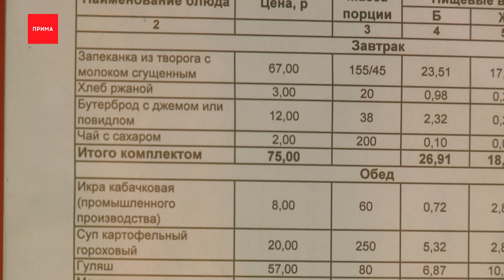В школьных столовых снова проверили качество еды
Усовершенствовать школьное питание и держать нормальное качество блюд — это задача, которая остро стоит перед городом. Во- первых, в этом году впервые все ученики начальной школы завтракают бесплатно. Во-вторых, не улеглись страсти с отравлениями детей в учреждениях. Сегодня наша съемочная группа побывала в одной из столовых, и мы еще раз рассказываем про контроль и возможности участия в этом каждого родителя.

Сегодня в № 135 школе на завтрак единственное сладкое блюдо из недельного меню — манник. Кто -то из ребятишек радостно уплетает за обе щеки, другие отодвигают тарелки. На вопрос — а что хотели бы взамен, ребята тоже дают разные ответы.

То, что в столовой на вкус и цвет товарищей нет, организаторы школьного питания знают. Директор Центра питания и зам. руководителя управления образования сегодня с проверкой. Задача удостовериться, что завтраки теплые и вкусные. Более глобальная — придумать как добиться того, чтобы школьное питание все-таки стало лучше, чтобы отодвинутых тарелок было меньше. Кажется ответ знают повара.

Екатерина Сауль, зав. производством школьной столовой:
— Опрос самих детишек, что бы они хотели видеть. — Говорят, фри надо это возможно? — Нет. Категорически. Мы же все-таки за правильное питание.

Как найти баланс между тем, что есть в столовой, и новыми пищевыми привычками современных детей, никто пока не придумал. В ближайшее время всех школьников и их родителей снова опросят о желаемом школьном меню. Город идет к тому, чтобы оно было единым во всех школах. Правда, каждая школа все равно подаст на стол свое блюдо, по качеству и вкусу.

Анна Попова, и.о. директора МАУ «Центр питания»:
— Во-первых, еду не привозят, существует миф, раз это аутсорсинговая организация, то еду привозят. Еда готовится в школьном пищеблоке. Привозят продукты, сырье, полуфабрикаты могут быть. Полуфабрикаты в виде чищенных овощей ,например, чтобы минимизировать риски с которыми мы столкнулись весной.

В Центре питания очень ждут и конструктивной обратной связи от родителей. Каждое обращение выслушают и проверят.

— Бывают и объективные замечания, которые мы отрабатываем с каждым поваром, с каждым пищеблоком.

Для того, чтобы дать такую обратную связь организаторам школьного питания, механизм давно придуман и он работает. Главное — взрослым найти время. Может даже сходить на родительский контроль несколько раз.

Виктория Червова, мама школьника:
— Чтобы знать, что ест ребенок, насколько это вкусно, насколько чисто

Максим Батуров, зам. руководителя главного управления образования:
— Всех интересует вопрос — на родительский контроль нужно приходить внезапно? Ну не уведомлять школу, прямо сейчас пойду.
— Ну давайте понимать, что это многофакторная история. Есть антиковидные ограничения, есть антитеррористические ограничения. Поэтому внезапно, через 5 минут, конечно не очень правильно будет, чтобы руководителя школы не ставить в неловкое положение. Но записавшись условно сегодня, ну немного позже или с вечера на утро это можно будет сделать

За последний год подход и в управлении образования и в центре питания пересмотрели. Закуплено оборудование в столовые, идет смена поставщиков, поменяли поставщиков продуктов. И эта работа не остановится. Ну а родители школьников еще могут помочь. Сформировать у своих детей правильные пищевые привычки. И когда одни добьются качества блюд, другие пусть выберут действительно полезное.